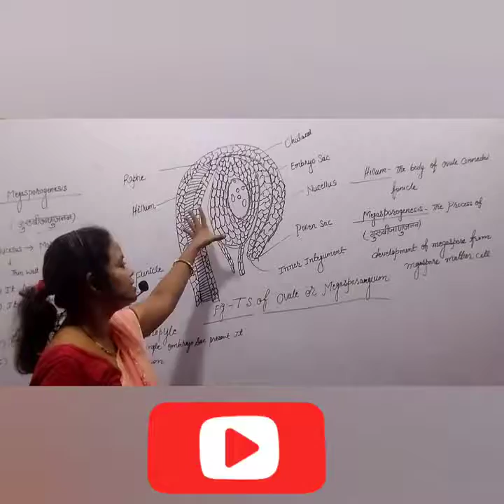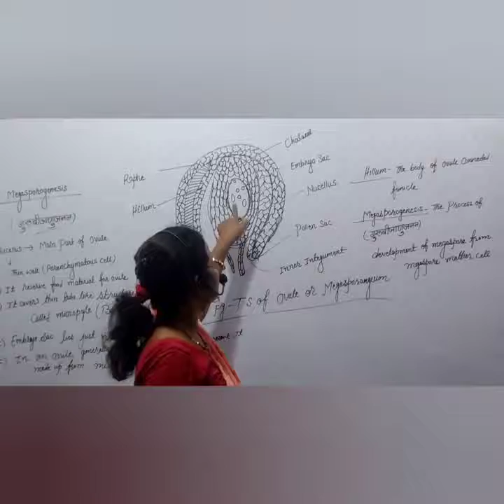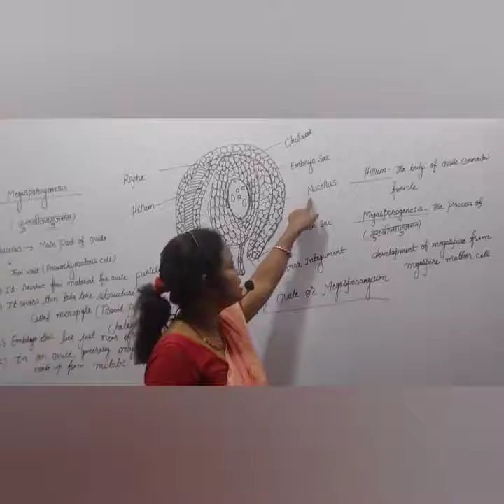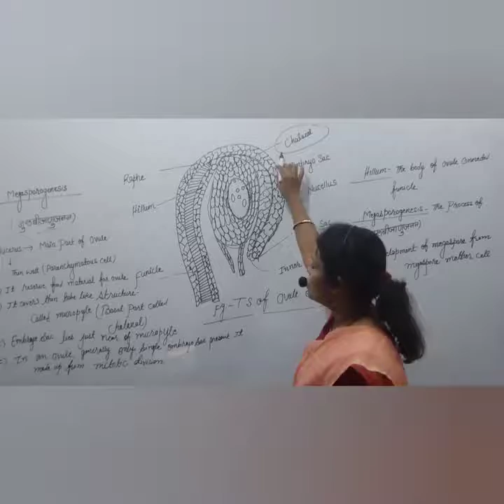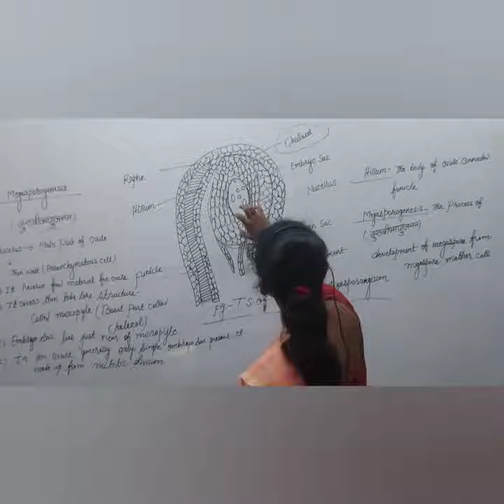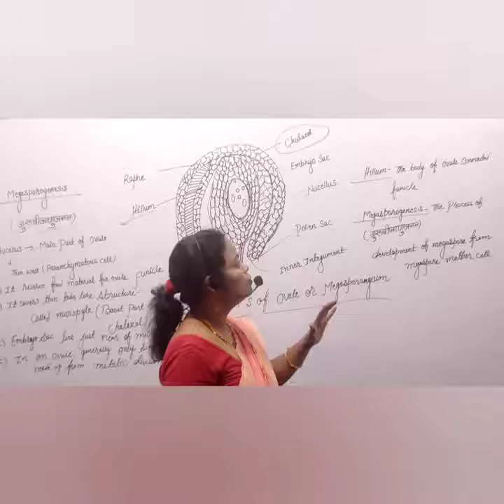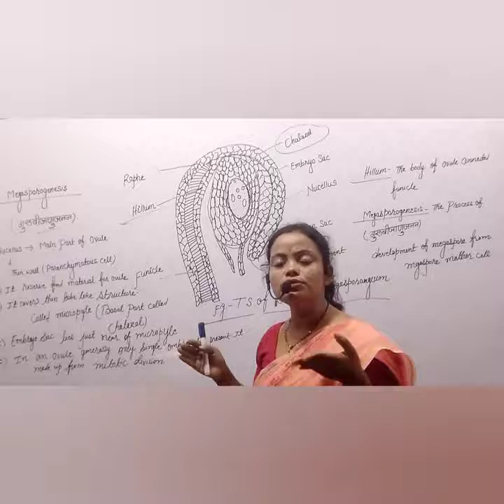Megasporogenesis, BIOLOGY Ch-2 part-7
NCERT BASED CURRICULUM for Class-12th